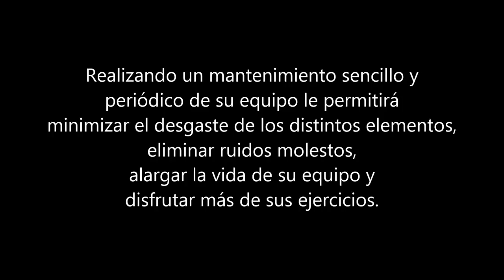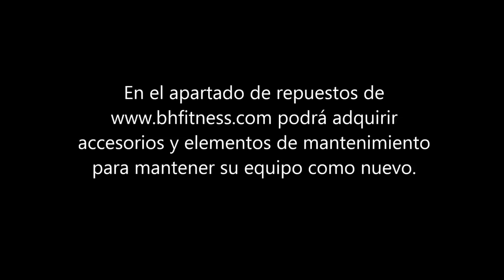Lubricar la banda de la cinta de correr BH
Aprende a mantener lubricada la banda de tu cinta de correr BH. Te permitirá alargar la vida de tu equipo y disfrutar mucho más de él.